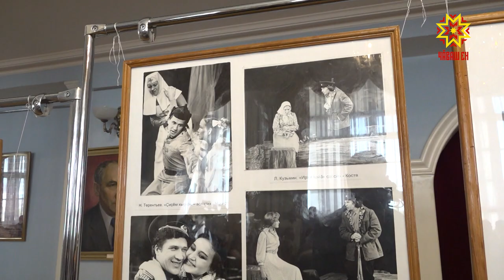Остался в памяти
Исполнилось 70 лет со дня рождения режиссера, заслуженного деятеля искусств, народного артиста нашей республики Николая Корчакова. В голубом фойе Чувашского драматического театра прошел вечер памяти.